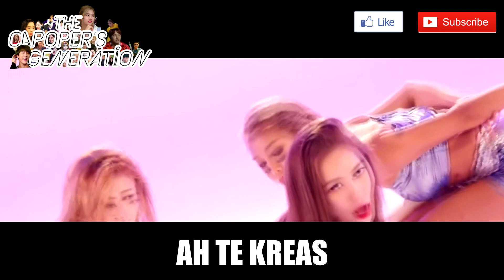The Capoper's Generation / SUNMI - C-ÑORA (Parodia de Siren)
ALERTA *NUEVA PARODIA*
¡Gencaps! Les traemos la parodia de SUNMI, espero y les guste tanto y denle mucho amor a Sofia, que es la voz encargada de darle papel a esta parodia :3

Que se diviertan, disfruten la parodia y sino, "que le valga cñora"

*VOCES*
 SUNMI - SOF